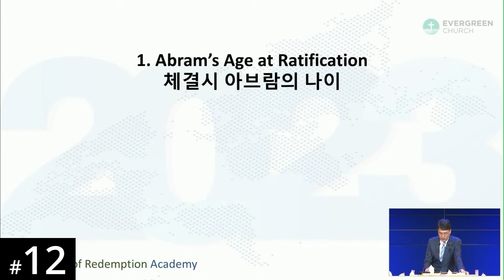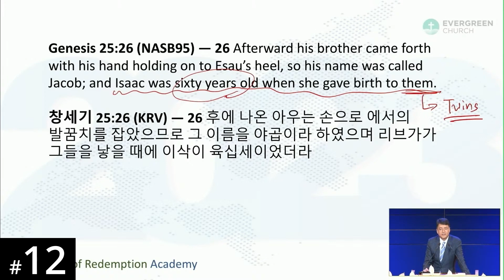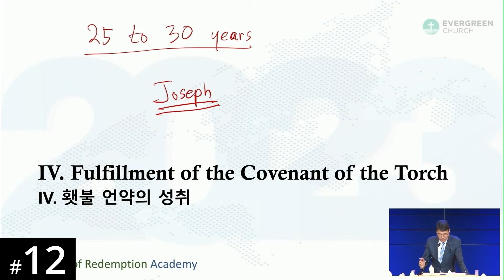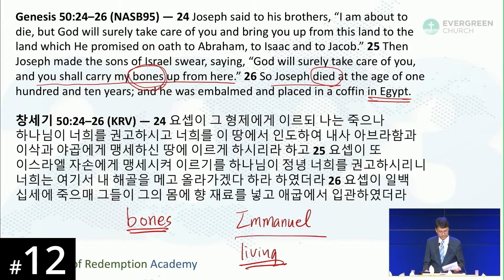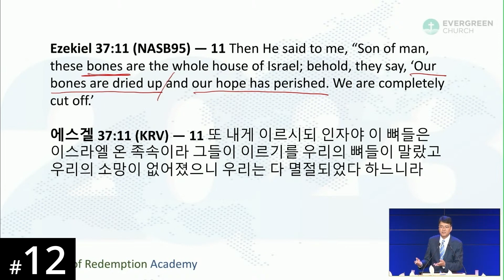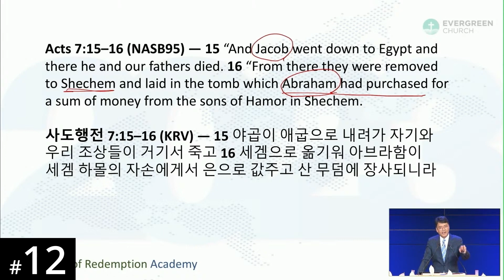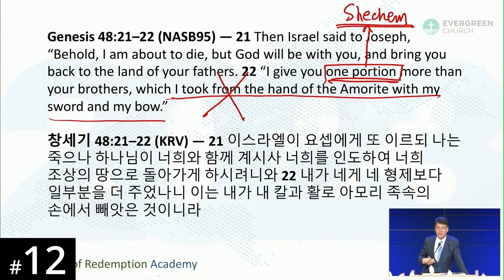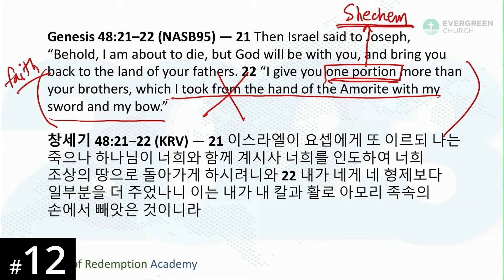[Lusamia Lugwe] HORA120 Lecture 12